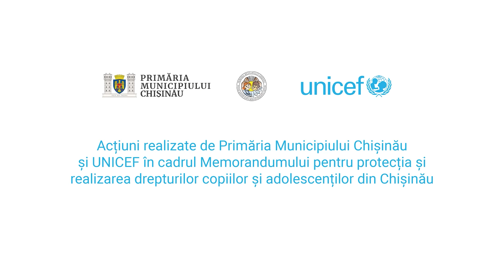Angela Cutasevici, viceprimara municipiului Chișinău, despre Serviciul social Centrul maternal.